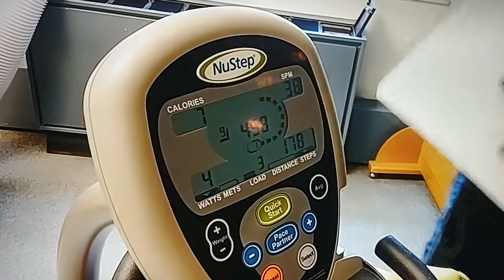SIM MAM SHE PASTWAY JUNLY 7 2020 SPRINCREEK KHMER USA HD